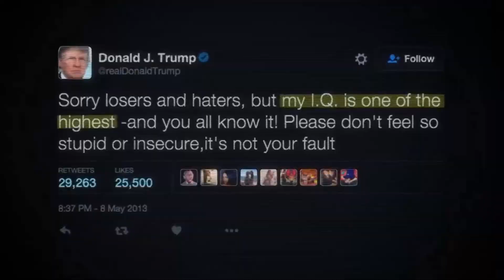How to Pronounce Demagogue (Real Life Examples!)